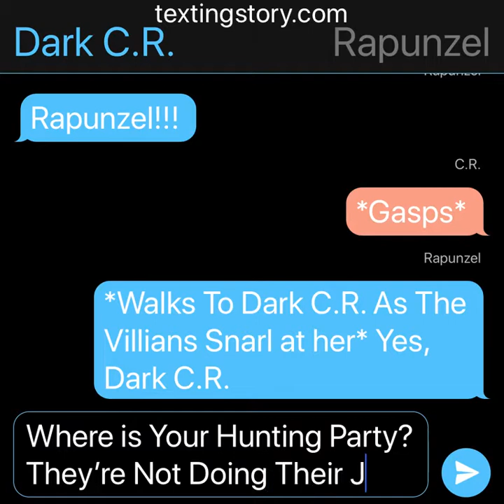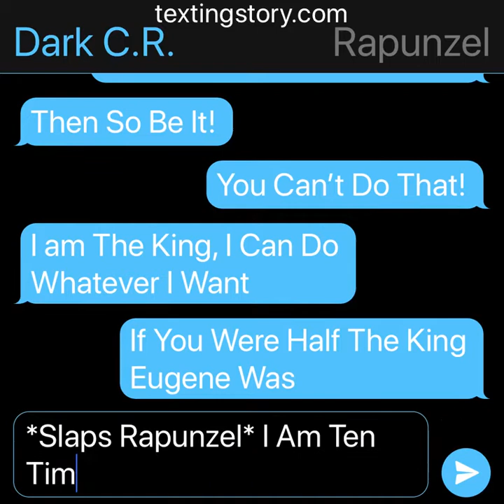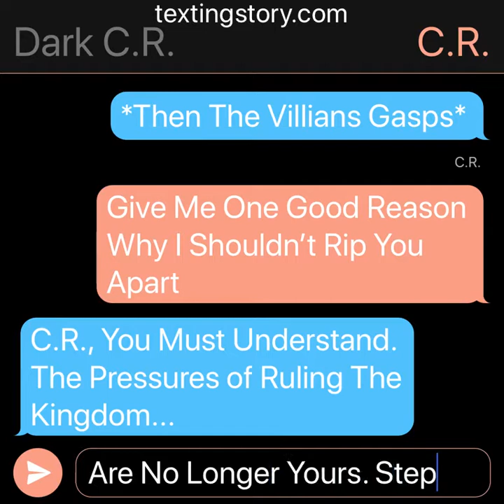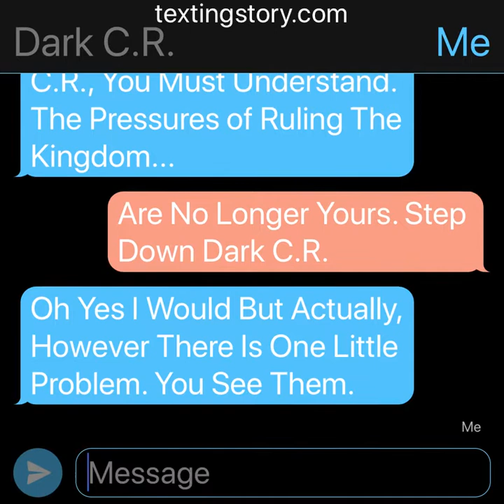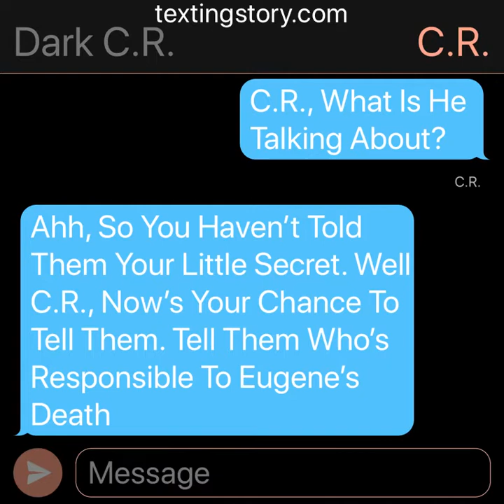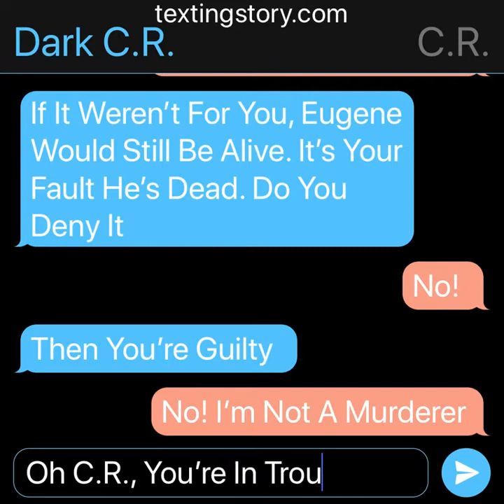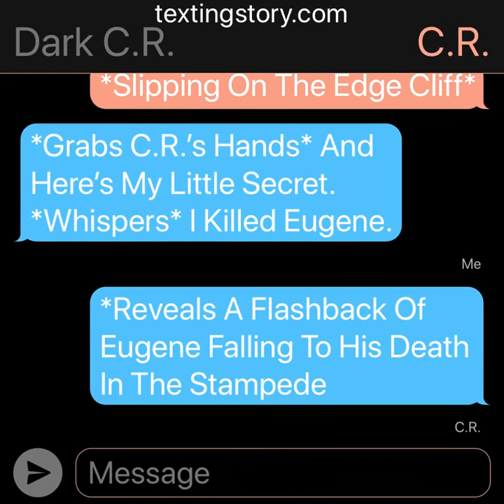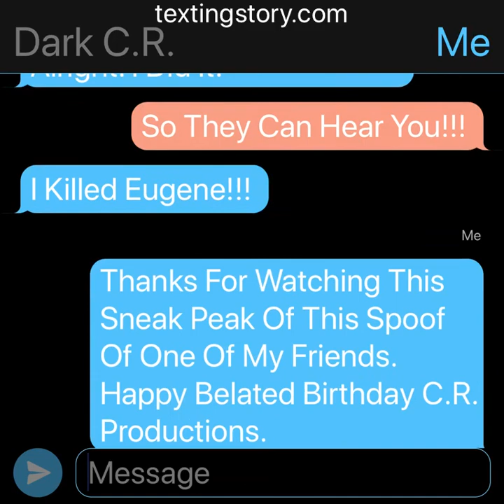The Human King Sneak Peak Text: Dark C.R.’s Confession For C.R. (Happy Belated C.R. Productions)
This Is My Second Texting Story And My Sneak Peak Of The Human King As My Final Birthday Present To C.R. Productions. Happy Belated Birthday C.R. Productions.